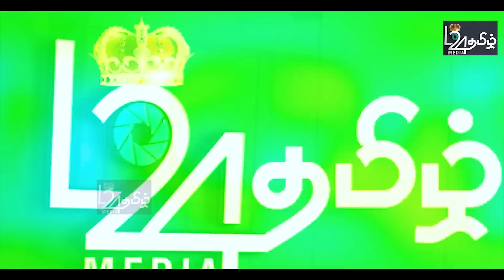தமிழர்பகுதியில் கடும்பரபரப்பு -ஆண்களுக்கு ஆபத்து - உடனே வைத்தியசாலை செல்ல அழைப்பு |பிரதானசெய்திகள்